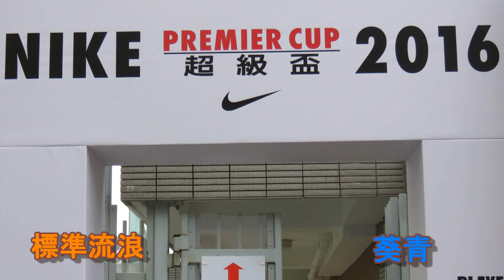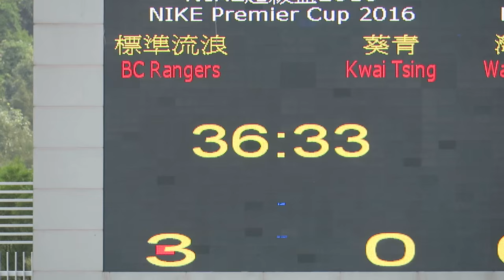標準流浪vs葵青(2016.2.13.超級盃分組賽)精華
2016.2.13.蒲崗村仿真草塲 9:30 標準流浪(橙) 3 : 0 葵青(紅)